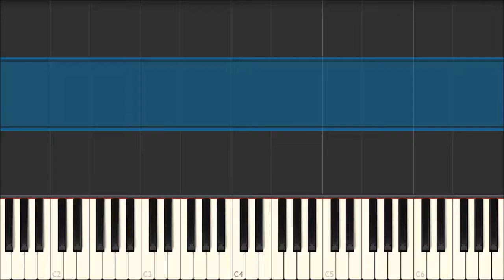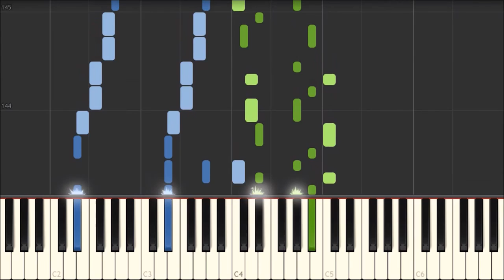Maple Leaf Rag - Scott Joplin [Piano Tutorial] (Synthesia)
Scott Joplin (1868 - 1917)